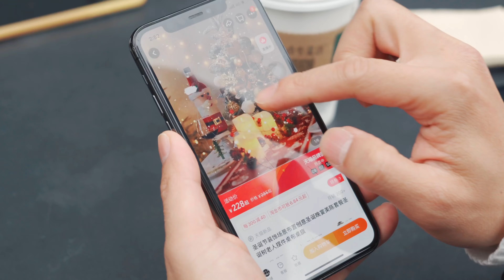真正的圣诞老人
圣诞季第二集，真正的圣诞老人是谁？